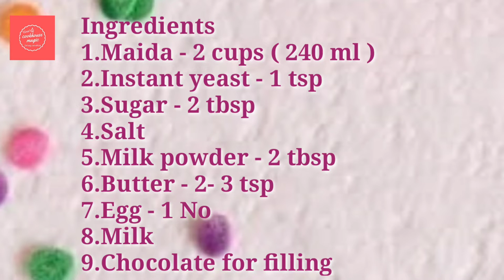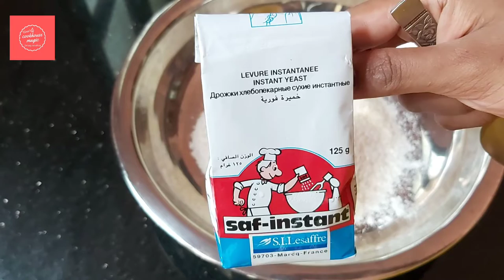Wool Roll Bread//Chocolate filled Wool Bread//Viral Bread Recipe//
Todays recipe is the most trending Wool Roll Bread,which is a cotton soft bread that looks like a large fluffy wool yarn.
Happy Cooking dears!!!